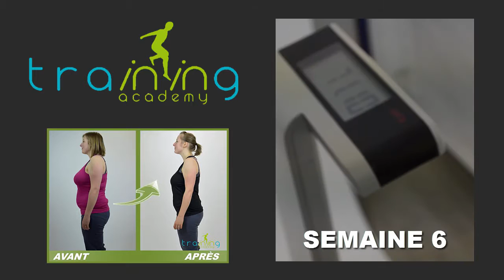Transformation physique rapide RENNES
Stéphanie a perdu 7,600 Kg en 6 semaines à la Training Academy à RENNES .